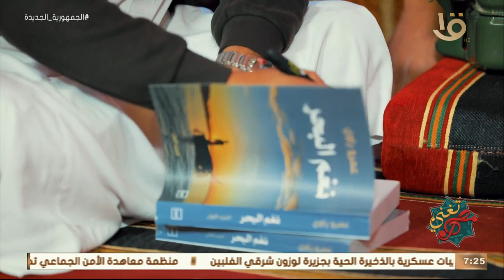مصر تُغني | “السمسمية في رأس غارب” مع أحمد عطالله وحلقة 31-3-2023